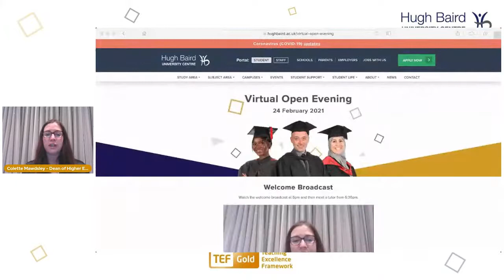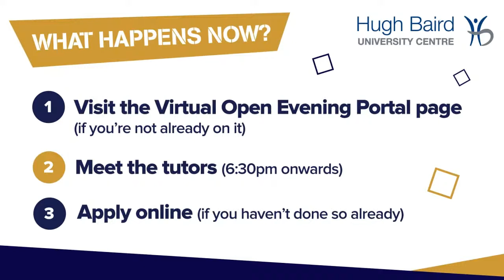University Centre Virtual Open Evening - Welcome Broadcast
Find out about the degree-level courses we offer - all from the comfort of your own home.